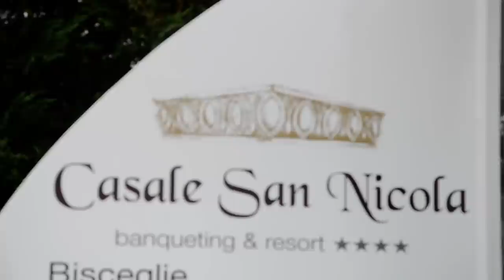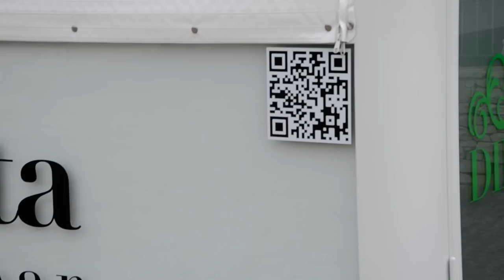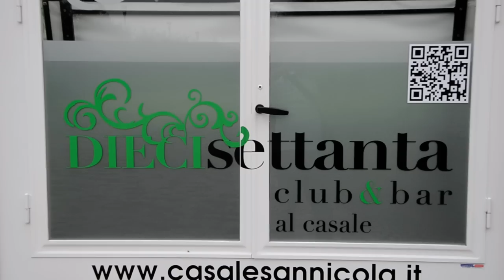Fiat 615 n Casale San Nicola 1070 Bisceglie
Fiat 615 n  "fiat 615 n calessino" panoramico 9 posti, primo ed unico esemplare al mondo adibito ad uso esclusivo dei clienti del Casale San Nicola e del Club &  Bar diecisettanta (1070) di Bisceglie BT.